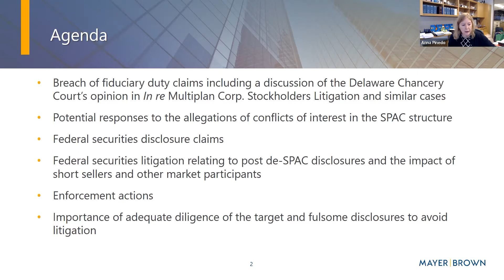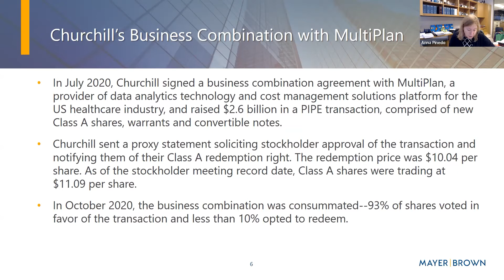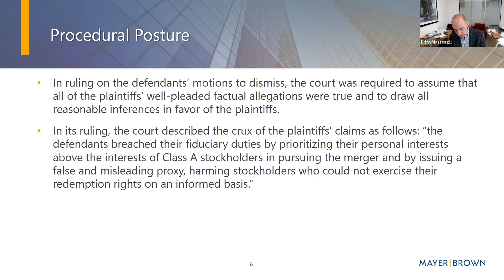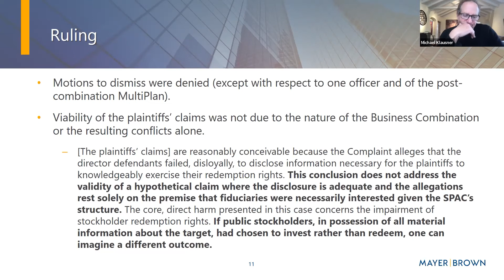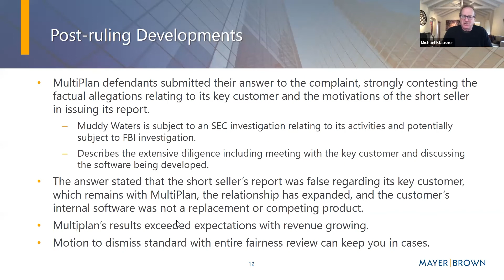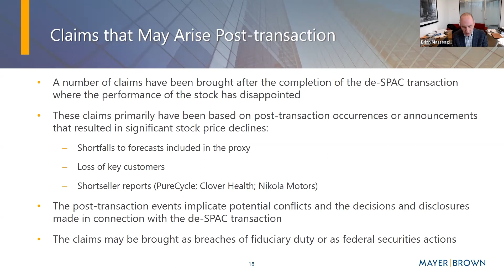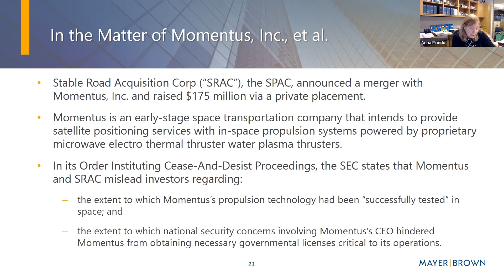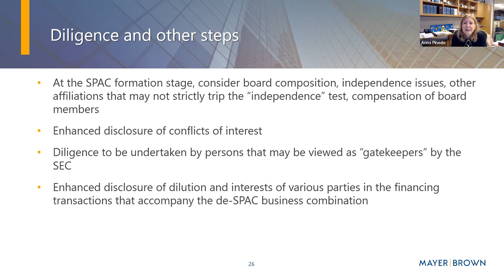Litigation and Enforcement Developments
There have been a number of litigation and enforcement developments targeting the SPAC market. These include private litigation claims brought following de-SPAC transactions in Delaware Chancery Court alleging breaches of fiduciary duty, federal securities claims relating to proxy/prospectus disclosures, and federal securities fraud claims relating to stock price declines following market revelations.

Join us in our last installment of our SPAC Series for a discussion of recent enforcement developments. During this session, panelists will discuss:

Breach of fiduciary duty claims including a discussion of the Delaware Chancery Court’s opinion in In re Multiplan Corp. Stockholders Litigation
Potential responses to this litigation and the allegations of conflicts of interest in the SPAC structure
Federal securities disclosure claims
Federal securities litigation relating to post de-SPAC disclosures and the impact of short sellers and other market participants
The importance of adequate diligence of the target and fulsome disclosures to avoid litigation